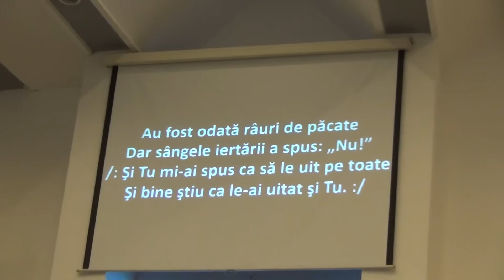Maranata HD - Grupul Emaus - Tu nu pleci niciodată de la mine